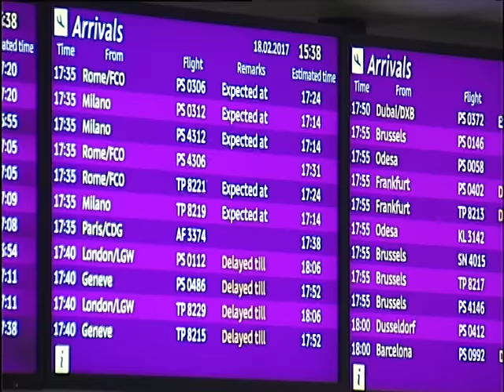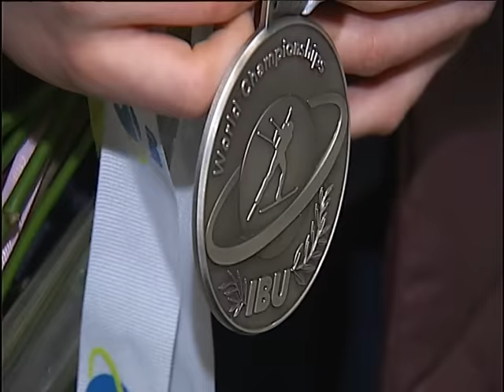Интервью украинских биатлонисток для podrobnosti.ua